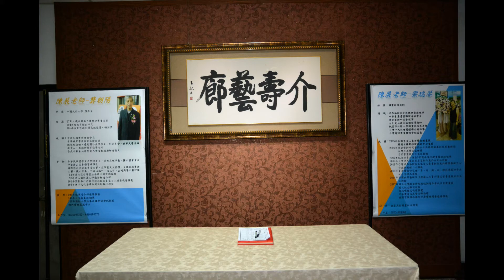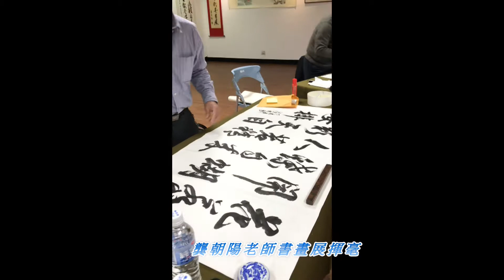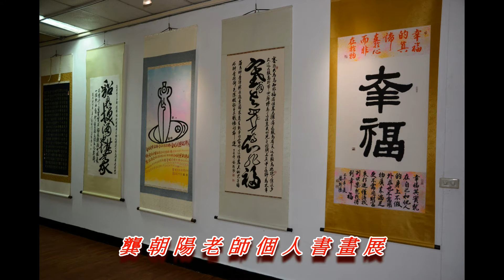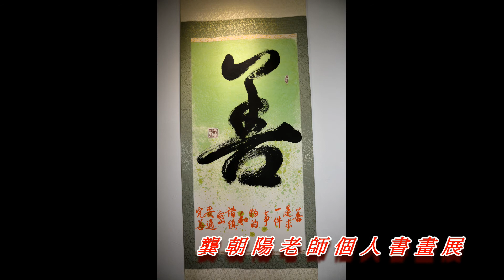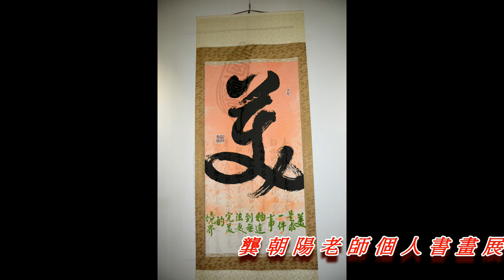桃園市後指部106年第四季介壽藝廊龔朝陽老師書畫個展揮毫